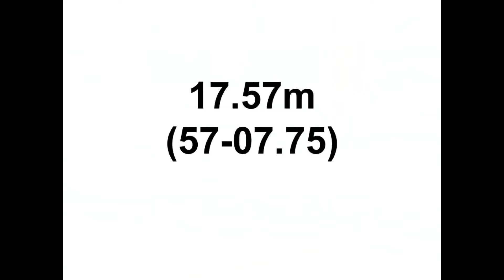Jasmine Burrell Weight Throw MWC Indoor T&F Champs 2014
Event 32  Women Weight Throw
Name Year School Finals Points
Finals
  6 Jasmine Burrell           JR San Diego St.           18.93m   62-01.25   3
      17.57m  18.79m  18.93m  FOUL  FOUL  FOUL